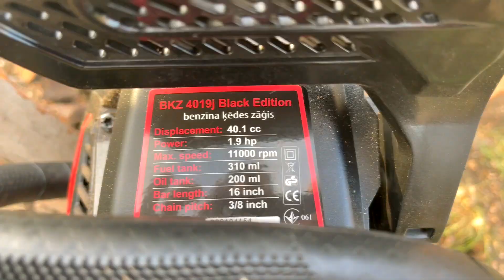BMW из 80х кинула вызов Porsche на 600hp+